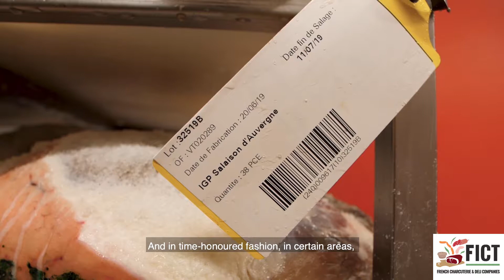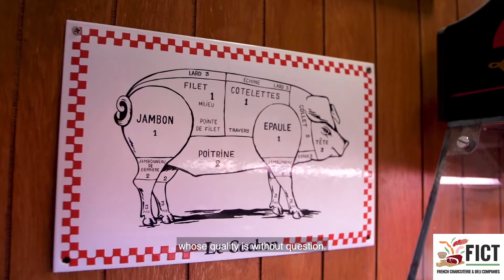08 AUVERGNE EN NEW